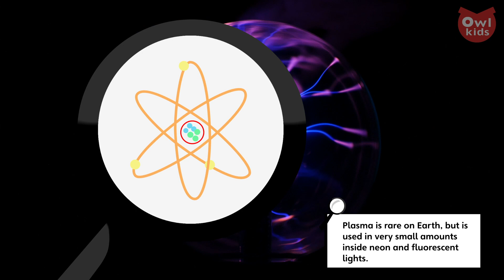Could lightsabers ever exist? | General KnOWLedge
So many sci-fi gadgets have become a reality - could lightsabers be next? We're using the force of science to crack this mystery in the latest General KnOWLedge video!

Image sourcing:

Space ship video
Licensed via Getty Images

Video of robot with balloon

Image of space ship from Star Trek
Licensed via Getty Images for editorial use.
Brendan Hunter/iStock Editorial / Getty Images Plus
/Getty Images

Image of the bay of Star Trek ship
Licensed via Flickr. Photo is in public domain

Image of people skyping
Licensed via Dreamstime

Cosplayer with lightsaber
ColobusYeti/iStock Editorial / Getty Images Plus
/Getty Images.

BB8
Licensed via Flickr. This photo is in the public domain

Video of lightsabers hitting each other

Three cosplayers holding blue lightsabers
/Getty Images.

Darth Vader
nevenmn/iStock Editorial / Getty Images Plus
/Getty Images.

Video of man with flashlight

Video of flashlights crossing paths

Video of plasma inside glass ball

Image of plasma inside tokamak
Licensed via Flickr. Photo taken by Eye Steel Film. UK Credit: Courtesy of MAST.

Crowd of hooded cosplayers holding lightsabers
Joaquin Ossorio-Castillo/iStock Editorial / Getty Images Plus
/Getty Images.

Darth Vader holding blue light saber
piola666/iStock Editorial / Getty Images Plus
/Getty Images.

Cosplayers holding lightsabers and ray guns
PapaBear/iStock Editorial / Getty Images Plus
/Getty Images.

The sun
Licensed via Pixabay

Video of person holding green lightsaber